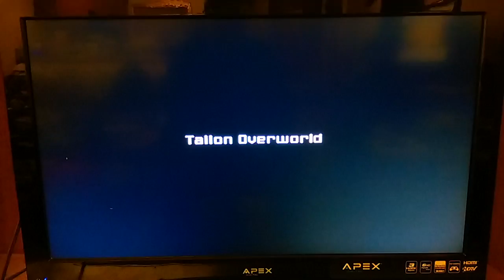Metroid Prime (Gamecube edition) EP 16 Ridley